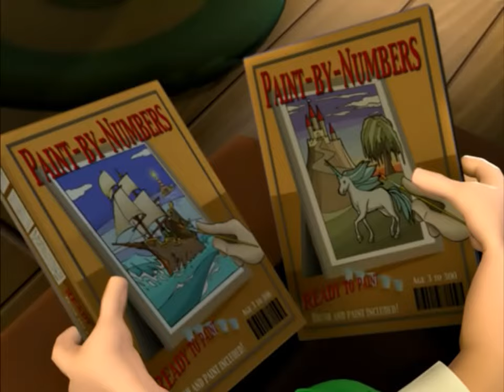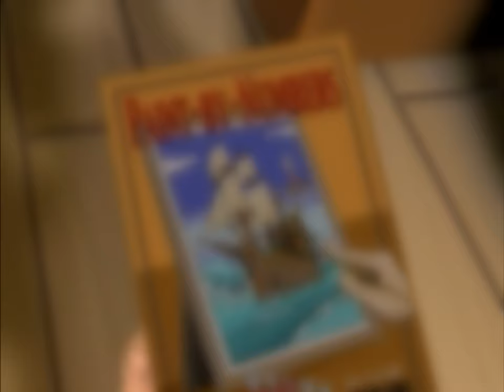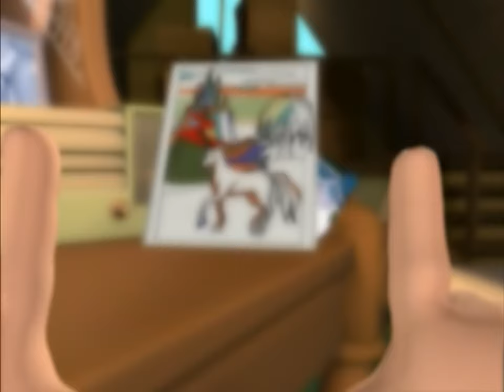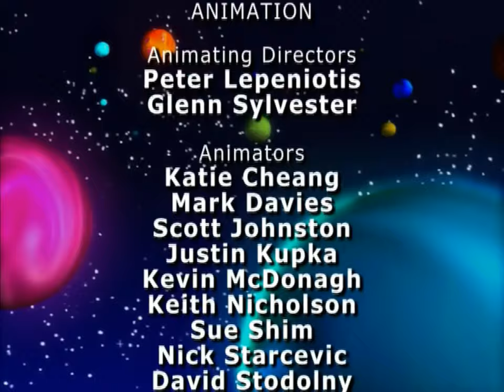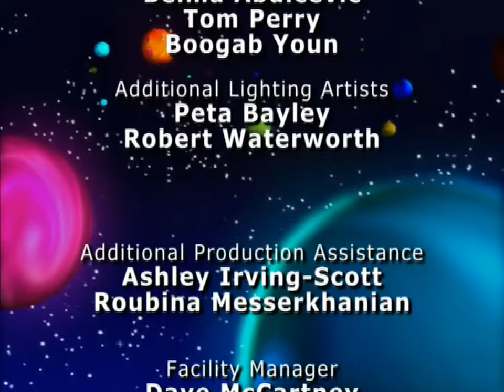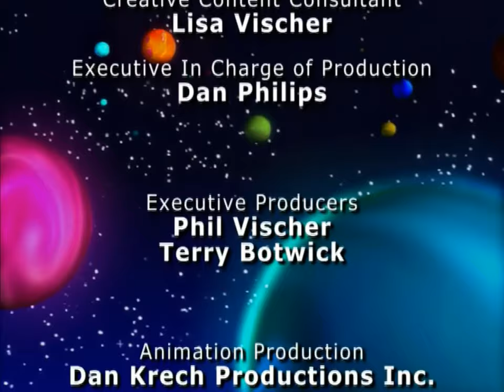3-2-1 Penguins: Runaway Pride at Lightstation Kilowatt (1080p HD)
Footage used from the official DVD release, and upscaled using Video Enhancer 2.2.